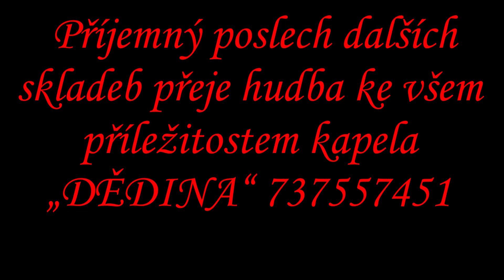SE MNOU V OBJETÍ polka Jaroslav Zeman